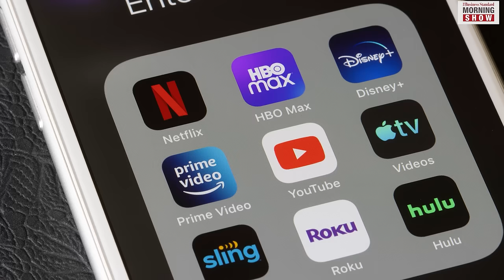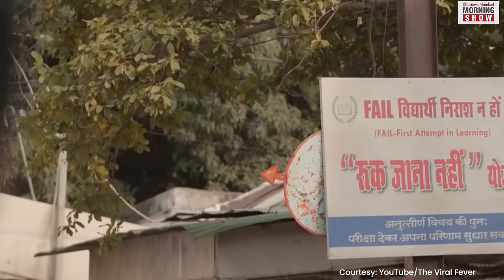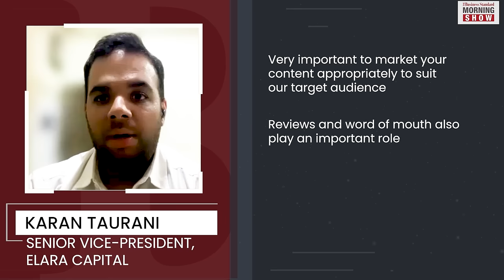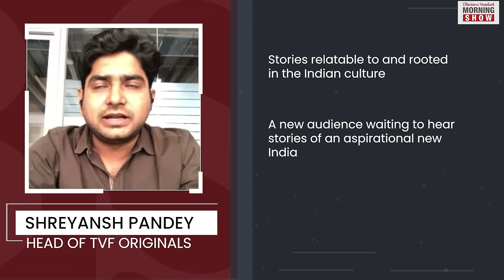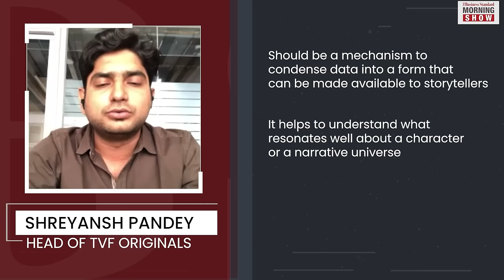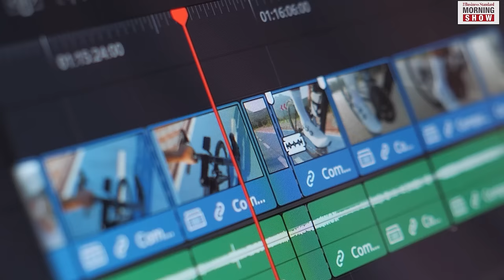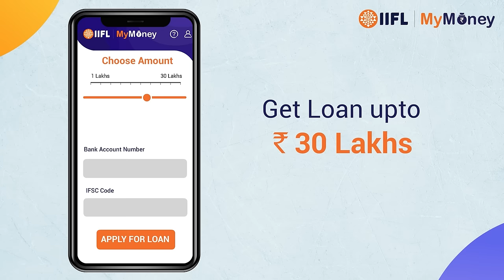What makes India’s top OTT stories click? | OTT Platform | Business Standard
While several big budget shows failed to make a mark on streaming videos, budget shows like ‘Panchayat’ and ‘Delhi Crime’ won the audience’s heart. What makes some stories connect to viewers?